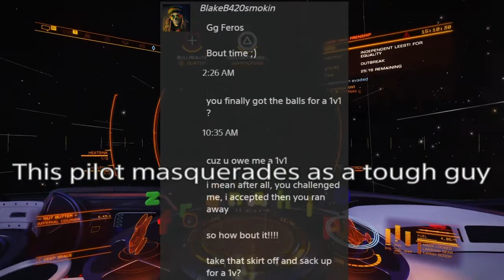Z0 - Handing Out Dank Halloween Treats To PLEB-SPEAR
Trick-or-treating is a Halloween ritual custom for children and adults in many countries. Children in costumes travel from house to house, asking for treats with the phrase "Trick or treat". The "treat" is usually some form of rebuy, although in some cultures high-wakes are given instead.